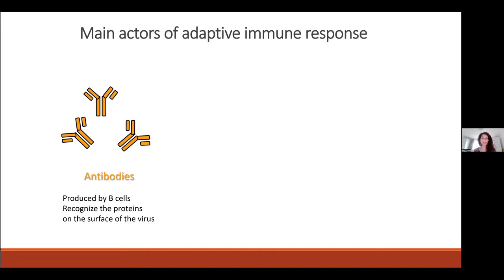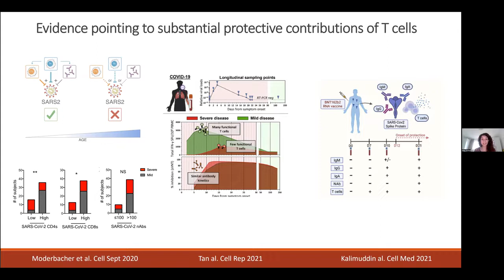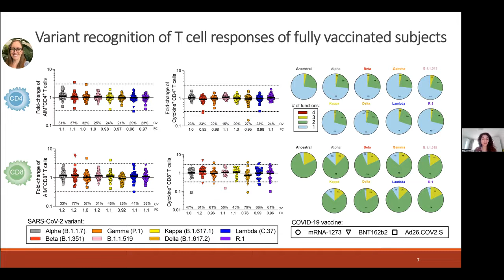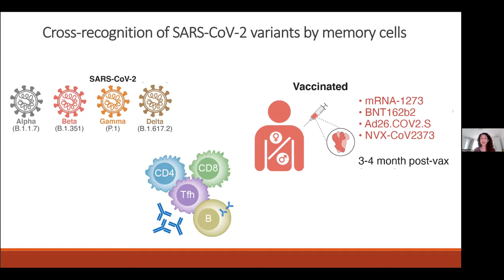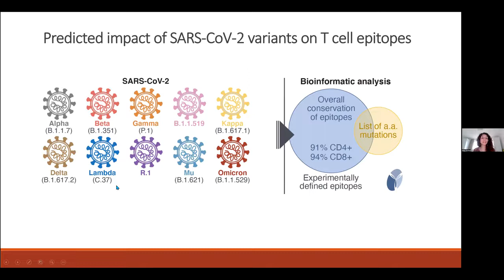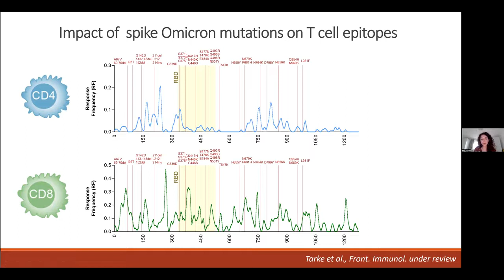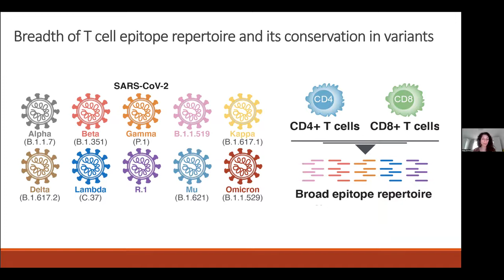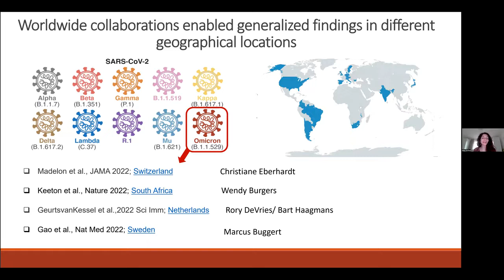Alba Grifoni, Virtual COVID-19 Symposium: March 16, 2022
Alba Grifoni, PhD, Instructor/ Research Faculty, Center for Infectious Disease and Vaccine Research, La Jolla Institute for Immunology, "From Alpha to Omicron: the response of T cells"

The T cell response significantly contributes to the protection of hospitalized COVID patients. The evidence showed that the uncoordinated response of viral-specific CD4+ and CD8+ T cells in aged patients increased the risk of severe disease, while early induction of sufficient viral-specific T cell response was associated with mild COVID. Dr. Grifoni’s group focused on the variant recognition of T cell response and found that in early, fully vaccinated subjects, the T cell responses (CD4+ and CD8+ T cells) to different viral variants were not significant. The B cell responses to variants were significantly different in the post-vaccinated subjects (3 to 4 months), but the T cell responses had similar activation and cytokine levels. Through bio-informative analysis of experimentally defined epitopes, 91% CD4+ T cell epitopes and 94% CD8+ T cell epitopes were conservational. Although the ongoing variant, Omicron, had significantly lower spike protein sequence conservation (Omicron 72% vs. Delta 92%), most mutations were single mutations. The majority of mutated CD8+ T cell epitopes in Omicron were still able to bind HLA class I molecules. On average, the T cell epitope repertoire had more than 80% preservation for the recognition of Omicron.